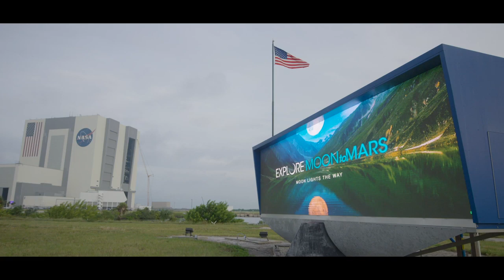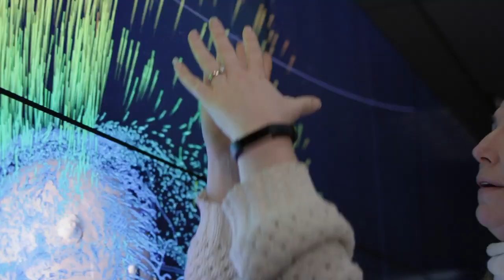We're Going Back to the Moon in 2024!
With President Trump pushing the idea of manned exploration of the Moon again in 2024 and supporting budget increases to make this happen, the future of manned missions in space, lunar bases and eventual launchpads to Mars and beyond look bright!

This fascinating video touches on all the research and engineering happening to plan our next manned foray into space and it is narrated by William Shatner.